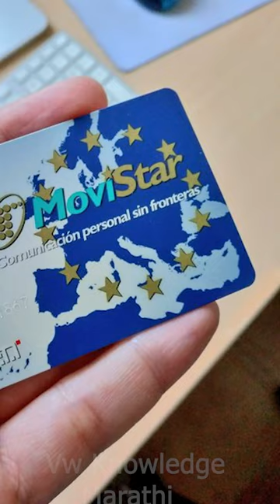Sim Card चा शोध कोणी लावला?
The first SIM card was invented by a German engineer named Frank Natterer, who worked for the German engineering company Giesecke & Devrient. The first prototype was created in 1991, and the first commercial SIM card was released in 1992.